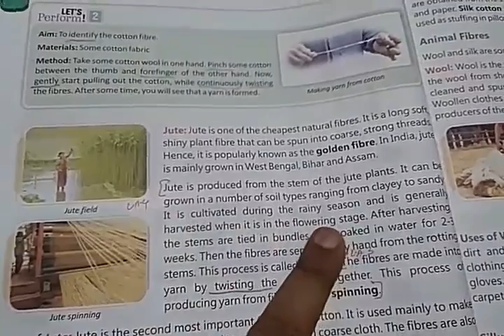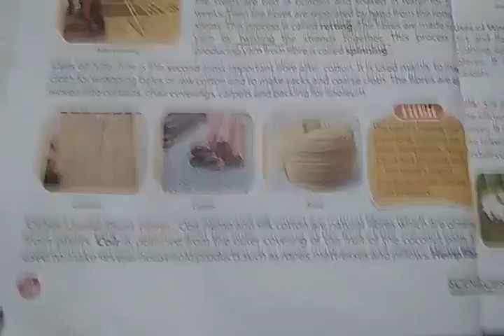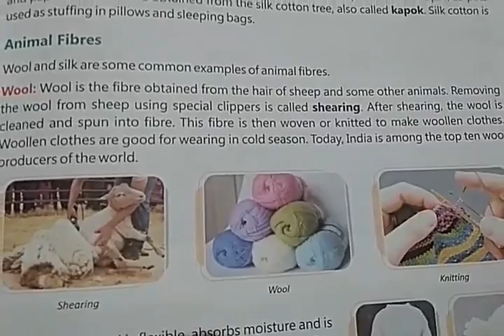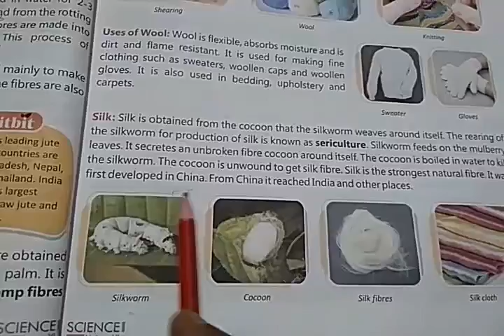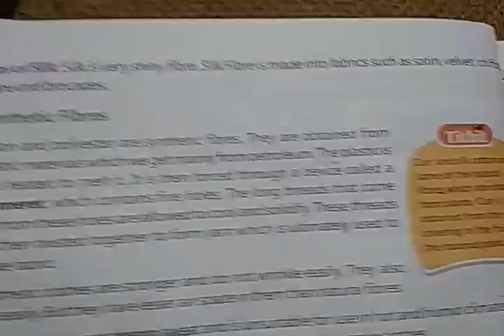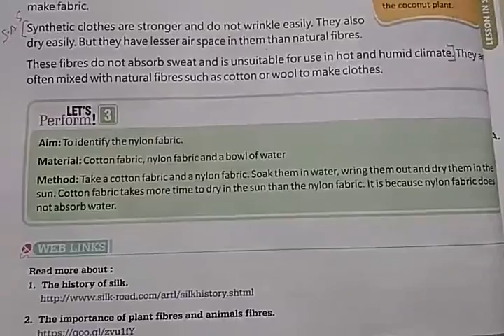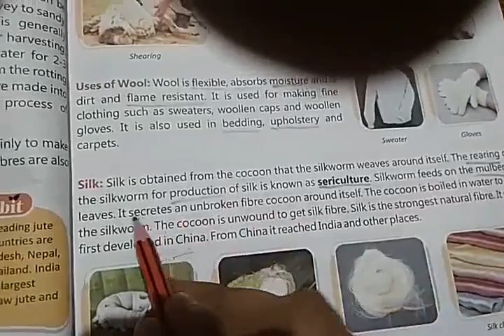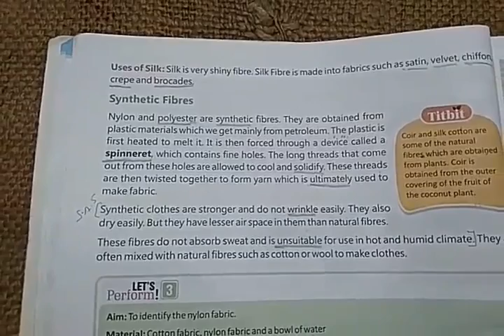U. Gupta 6 Science Fibre to fabric part-3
Umesh gupta